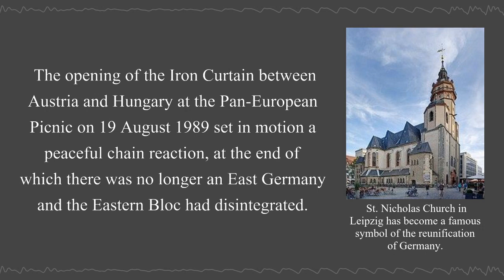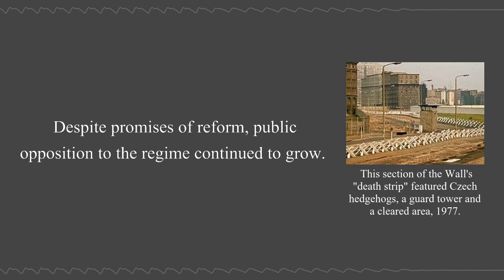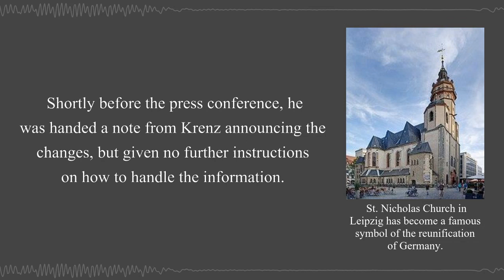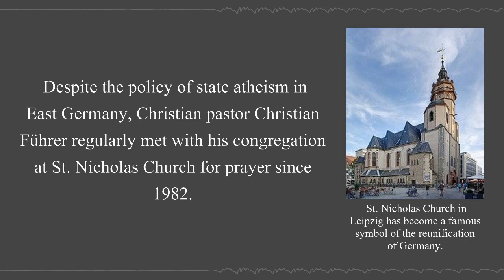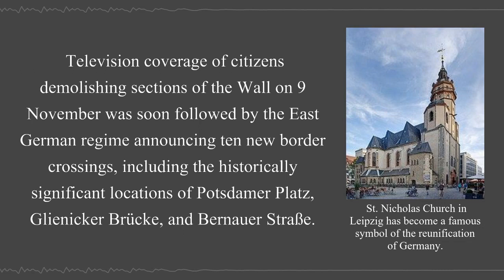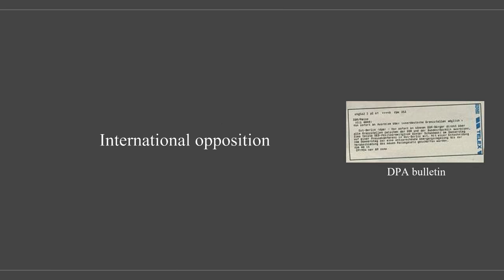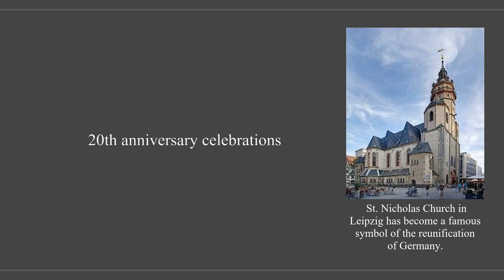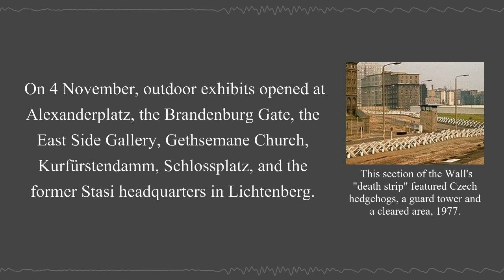The Fall of the Berlin Wall | Wikipedia Audio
The fall of the Berlin Wall on 9 November 1989, during the Peaceful Revolution, was a pivotal event in world history which marked the destruction of the Berlin Wall and the figurative Iron Curtain.

Background

00:00:42 - Opening of the Iron Curtain
00:03:16 - Protection of the wall
00:03:40 - Political changes in East Germany
00:05:28 - New East German immigration policy

VVS b2-937/89

Events

00:06:54 - Misinformed public announcements
00:09:57 - The news spread
00:11:32 - Peace prayers at Nikolai Church
00:12:15 - Crowding of the border
00:13:26 - Border openings
00:14:26 - "Wallpeckers" demolition
00:15:46 - Prime ministers meet
00:16:34 - Official demolition
00:18:57 - International opposition

Legacy

00:19:52 - Celebrations and anniversaries
00:22:08 - 10th anniversary celebrations
00:22:35 - 20th anniversary celebrations
00:26:00 - 30th anniversary celebrations